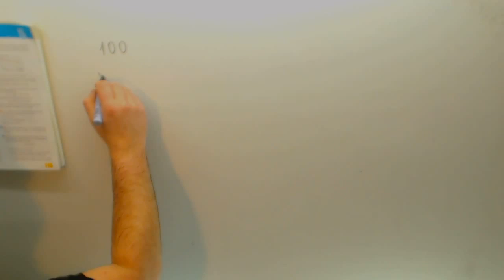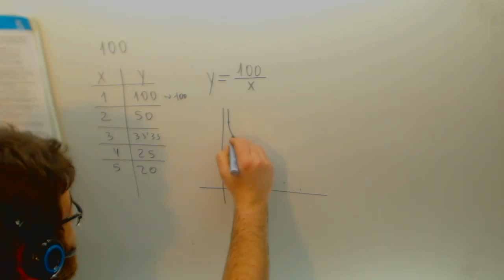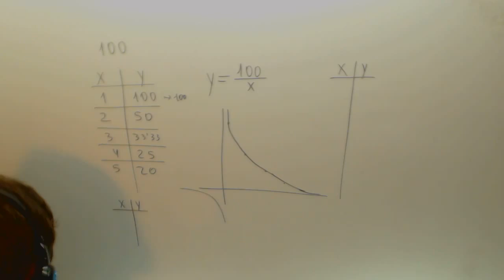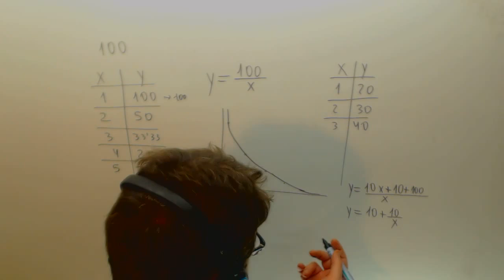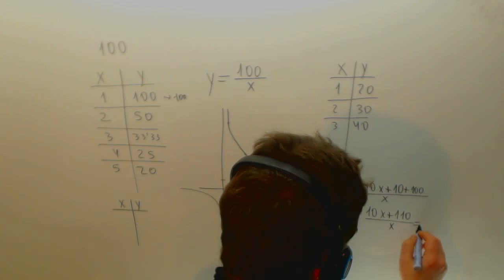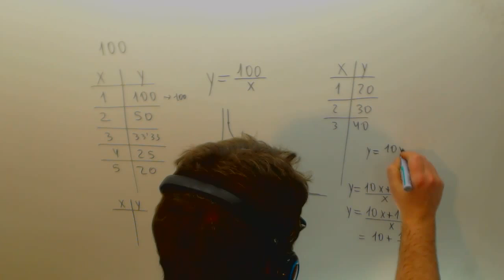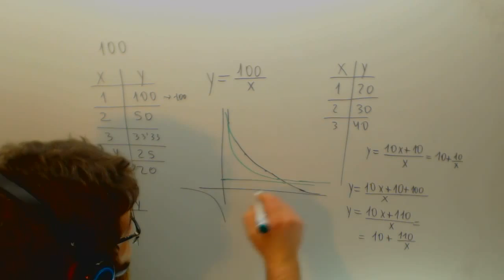Grafica de una funcion de proporcionalidad inversa Matematicas Acceso CFGS Academia Usero Estepona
Grafica de una funcion de proporcionalidad inversa Matematicas Acceso CFGS Suscríbete a nuestro canal en Youtube para ayudarnos a seguir creciendo Academia Usero en Estepona, el centro de formación con más vídeos en Internet del Mundo presenta